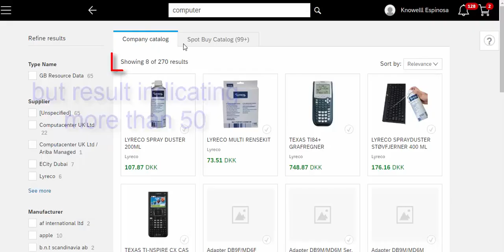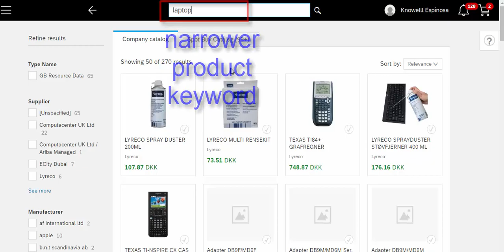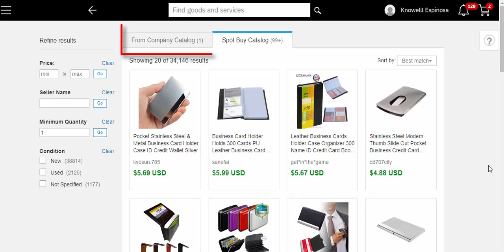SAP Ariba Guided Buying (Searching for items)